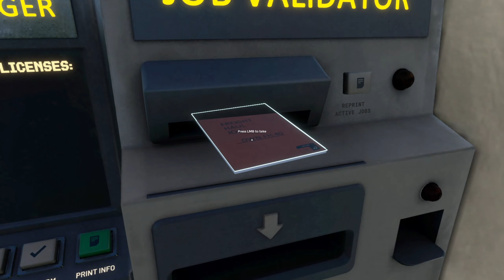Derail Valley Overhauled🔥 (NonVR) #50 Vorbereitung 2/2